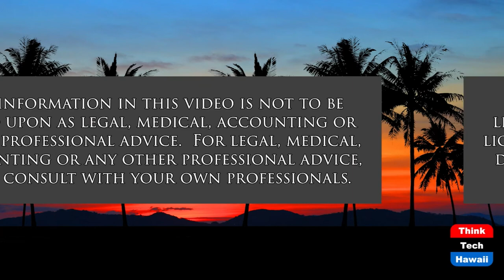Mental Health and the Coronavirus (Comparing Notes on Mental Health)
How it Affect Individuals and the Community.  The hosts for this show are Ken Burtness and Diana Honeker.

Ken Burtness and Diana Honeker, psychologists, help us understand how covid affects us, e.g., by making us fearful and uncertain facing an unpredictable future, feeling helpless to deal with what is making us fearful but knowing is it has a lot to do with the pandemic.  What have we been doing so far, and how can we do better.